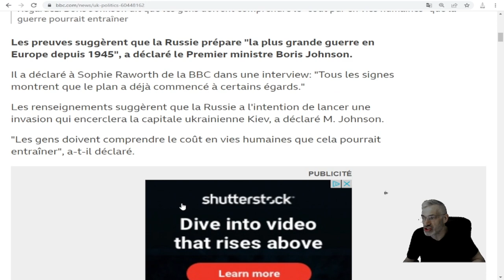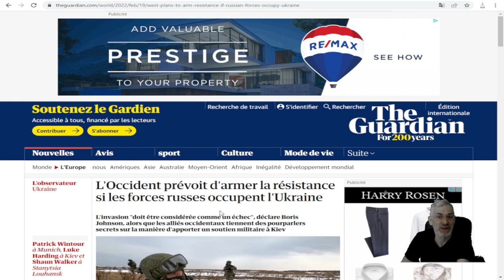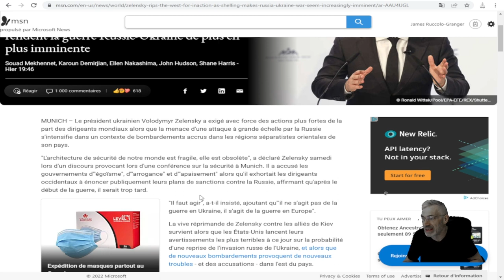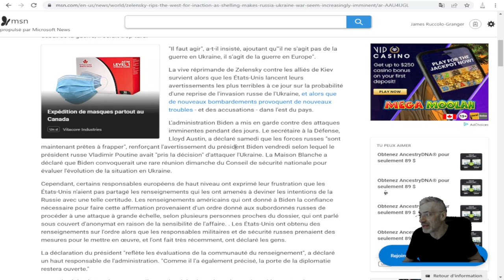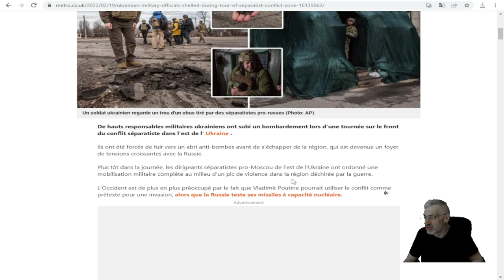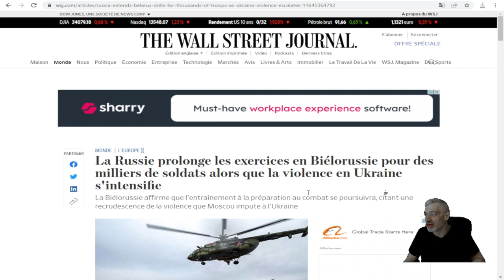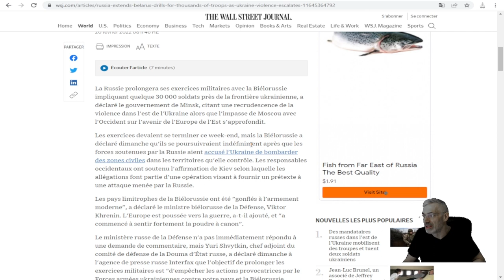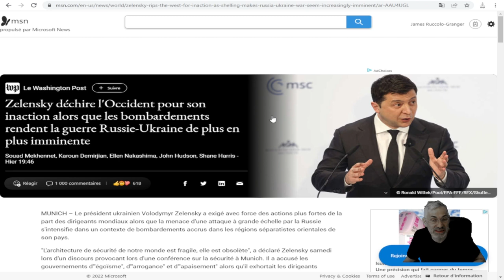Ukraine : la Russie prépare la plus grande guerre d'Europe depuis 1945 - Boris Johnson.